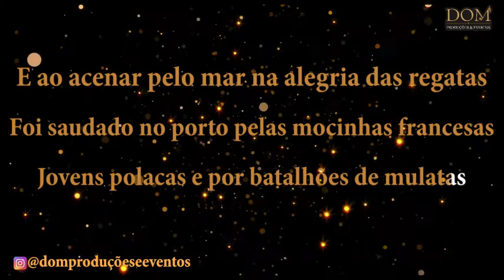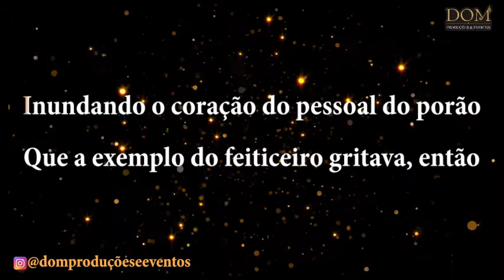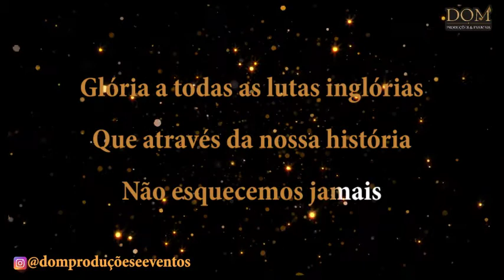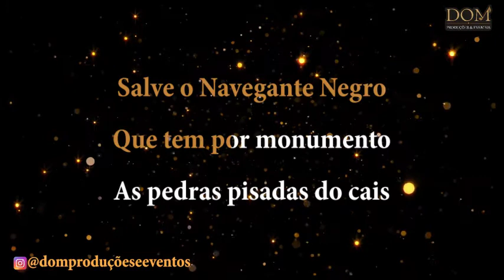Samba-Okê - João Bosco - Mestre Sala dos Mares - Karaokê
Karaokê / Videokê / Playback / Instrumental / Base da música "Mestre Sala dos Mares", versão de João Bosco.

Composição: Aldir Blanc / João Bosco

Letra:
Há muito tempo nas águas da Guanabara
O dragão no mar reapareceu
Na figura de um bravo feiticeiro
A quem a história não esqueceu
Conhecido como navegante negro
Tinha a dignidade de um mestre-sala
E ao acenar pelo mar
Na alegria das regatas
Foi saudado no porto
Pelas mocinhas francesas
Jovens polacas
E por batalhões de mulatas
Rubras cascatas
Jorravam das costas dos santos entres cantos das chibatas
Inundando o coração do pessoal do porão
Que a exemplo do marinheiro gritava: não
Glória aos piratas, às mulatas, às sereias
Glória à farofa, à cachaça, às baleias
Glórias a todas as lutas inglórias
Que através da nossa história
Não esquecemos jamais
Salve o navegante negro
Que tem por monumento
As pedras pisadas do cais
Não esquecemos jamais
Mas faz muito tempo